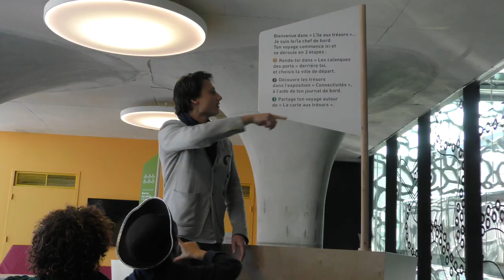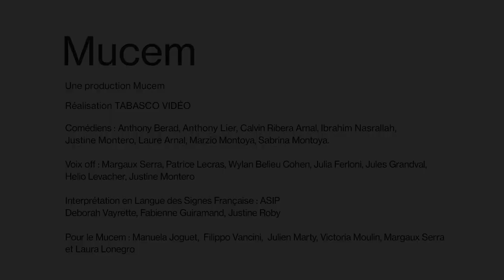Cap sur le Mucem - présentation de l'île aux trésors